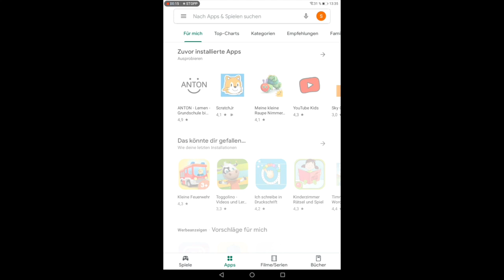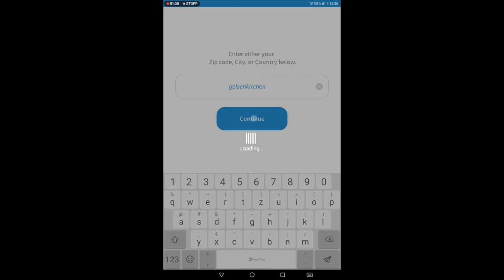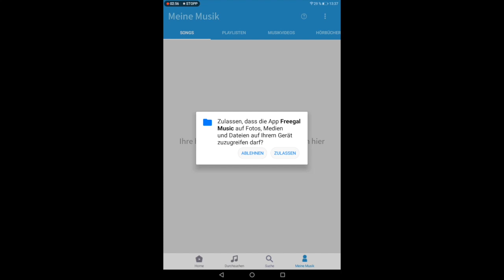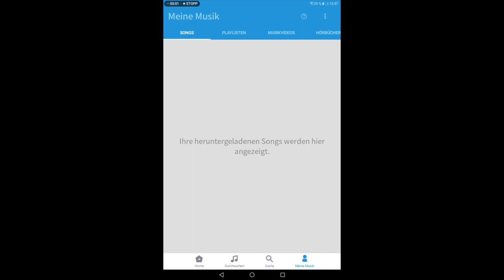Freegal - Erklärvideo der Stadtbibliothek Gelsenkirchen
Wie installiere und nutze ich die Freegal App?